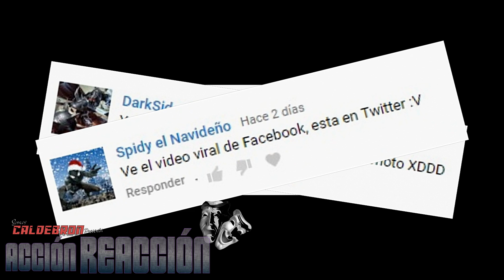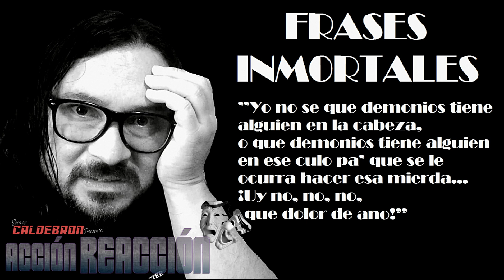Acción/Reacción: El Vídeo Viral de la Bicicleta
Si quieres sugerirnos un vídeo, envíalo por inbox a nuestra pagina de Facebook, Twitter o Instagram con el link o el nombre exacto, te nombraremos si eres elegido. Si quieres ver el otro vídeo, escríbenos y te lo haremos llegar.